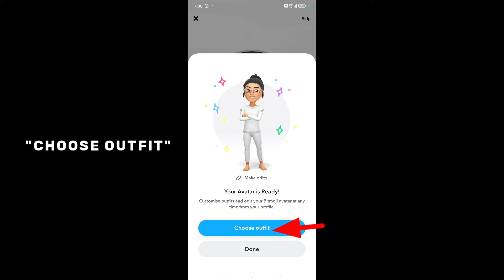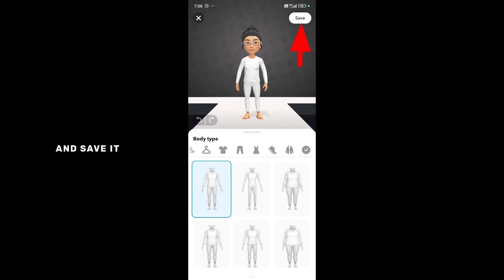How to get friends circle filter on Snapchat | how to do friends circle Snapchat trend